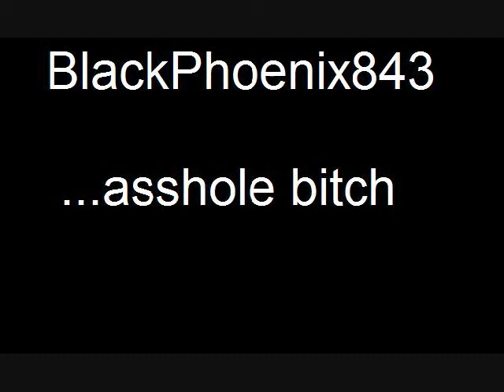First video - NERD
Sorry for the crap quality audio, video, and production. Its my first one, and the rest is all taken from a cell phone lol